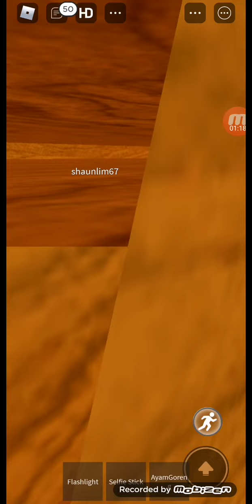HARI INI AKU NAK PERGI KE BAZAR RAMADHAN UNTU BELI MAKANAN UNTUK BUKA PUASA